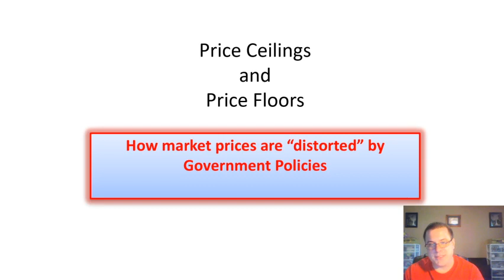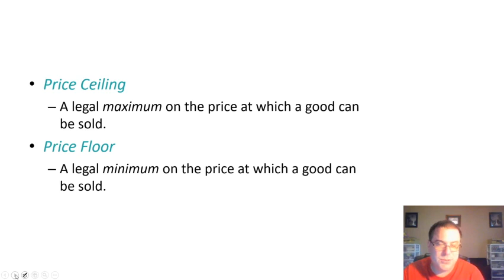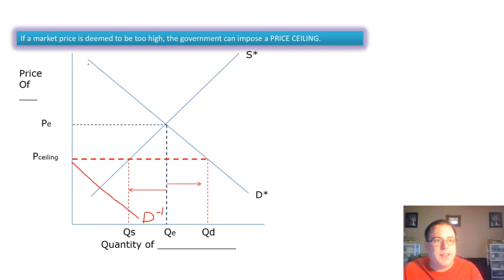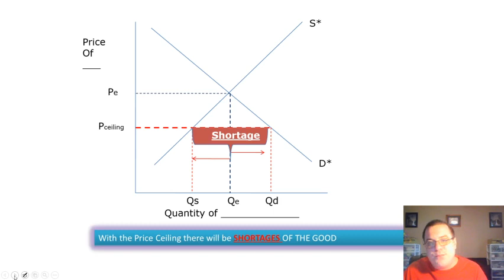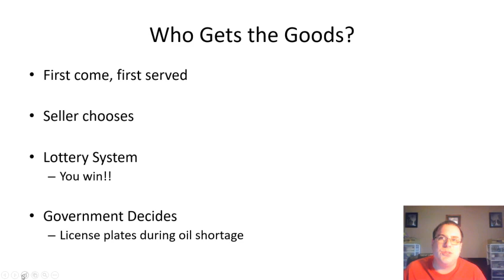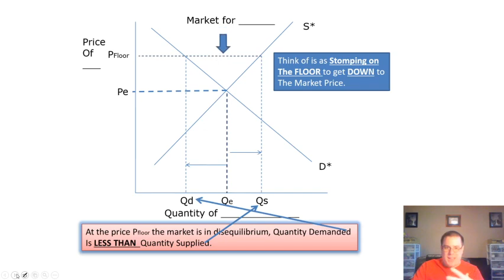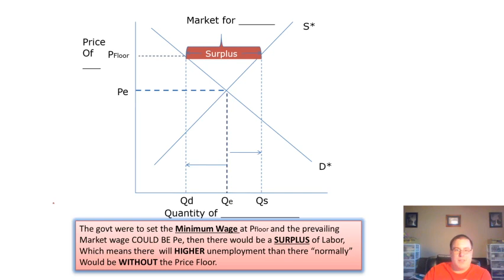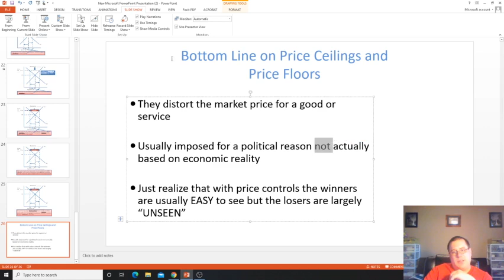(Macro 1.6) Price Controls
Looking at the price controls that artificially influence the price of goods and services in the economy